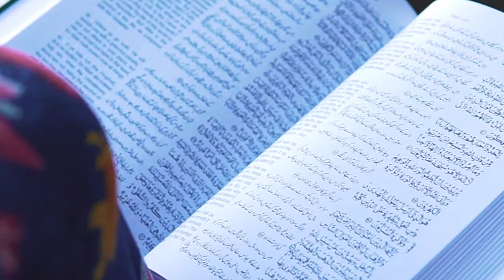EID MUBARAKA WISHES THE PRIME MINISTER OF CANADA ADDRESS TO THE MOSLEM BROTHER HOOD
Eid Mubarak wishes By The Prime Minister of Canada Justin Trudeau